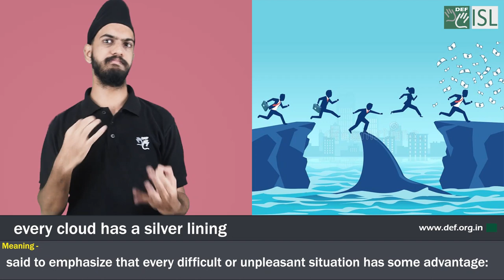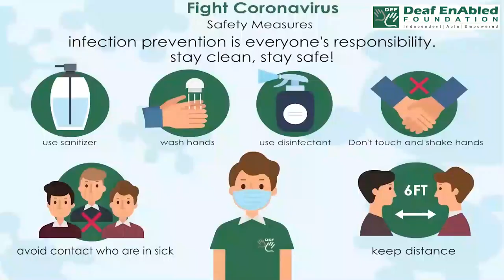Every cloud has a silver lining:- Idiom of the Day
Meaning- said to emphasize that every difficult or unpleasant situation has some advantage

Sentence- 1.Even though he had lost the match, he had gained in experience and was now more confident. Every cloud has a silver lining.
2. Though he had failed his exam, he realized that every cloud has a silver lining, as now he could focus his attention on things he loved doing.